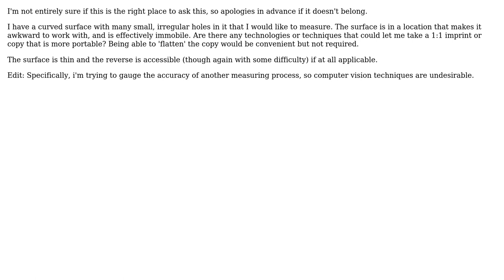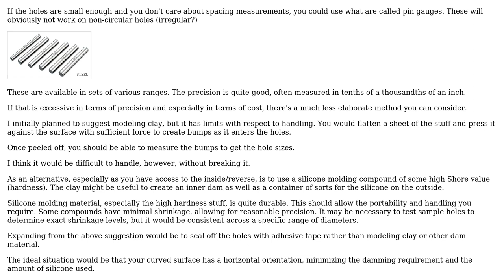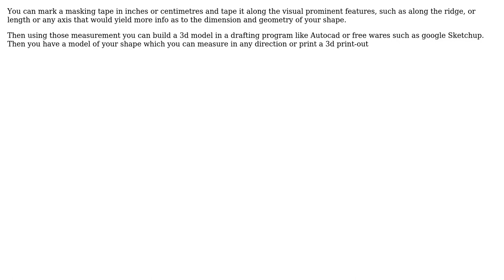Engineering: Measurement of immobile curved surface (2 Solutions!!)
Engineering: Measurement of immobile curved surface

With thanks & praise to God, and with thanks to the many people who have made this project possible! | Content (except music & images) licensed under CC BY-SA | Music | Images & others | With thanks to user Kevin de Haan user kamran user fred_dot_u and the Stack Exchange Network Trademarks are property of their respective owners. You are responsible for your own actions.